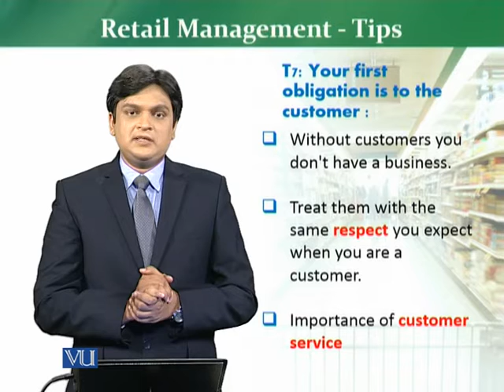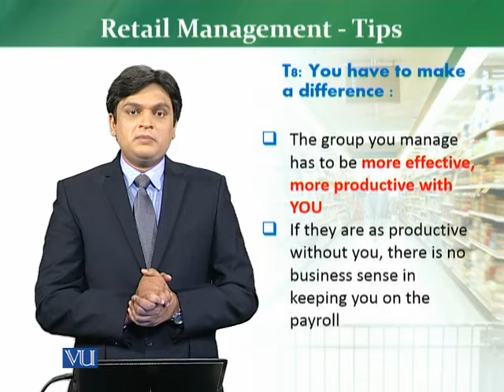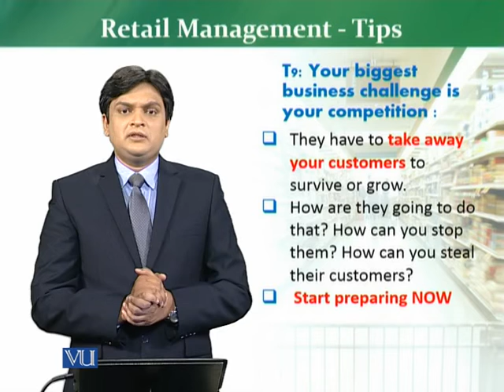MKT726_Topic049 | Retail Management